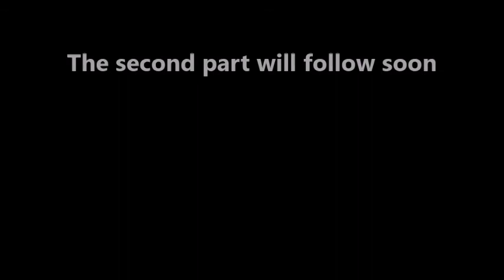Italian Martial Arts: Interview with Dr. Marco Quarta (Part 1)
Dr. Marco Quarta is a biomedical scientist at the School of Medicine of Stanford University, CA, USA. His research is focused on physiology, biomechanics and on bioengineering in regenerative medicine and aging biology. He is also serial entrepreneur, co-founder of longevity biotech companies in Europe and in the Silicon Valley in California, such as Rubedo Life Sciences (where he serves as CEO) and Turn Biotechnologies (where he served as CSO and serves as chief scientific advisor and director).
He also researches, teaches and promotes Italian Martial Arts (IMAs) at Stanford and in the San Francisco Bay Area. Overall, his work, as for Nova Scrimia philosophy, is dedicated to proposing original IMA traditions actualized in modern combat and self defense methods. You can check his websites here: